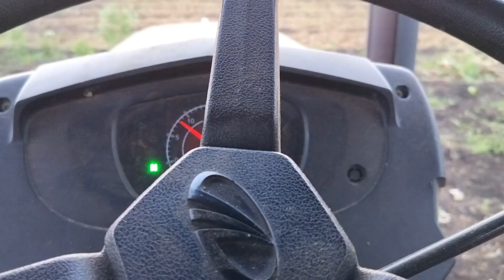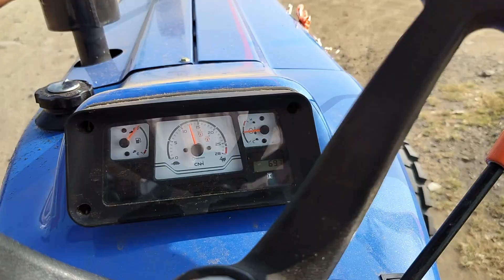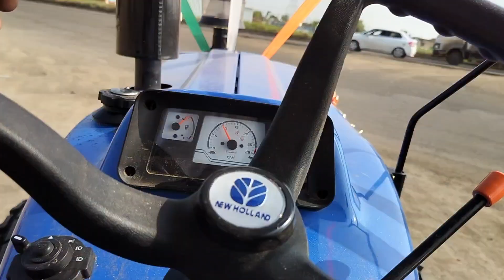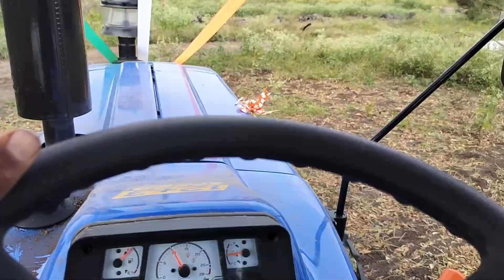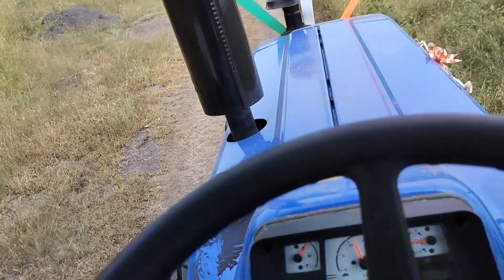New Holland 3630 ☝️first service Complete 🚀👌Rotavetor पर Testing